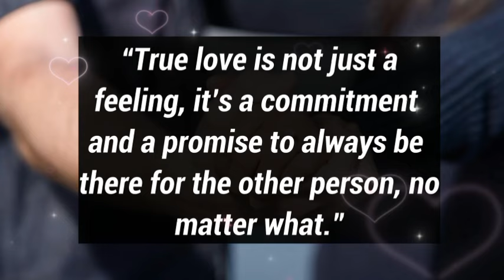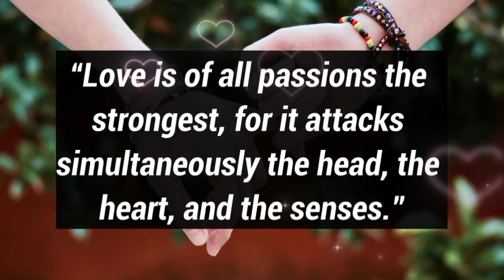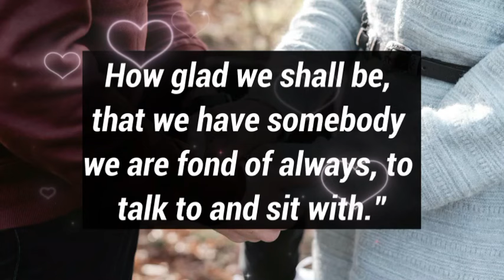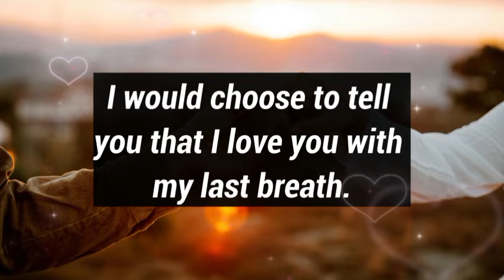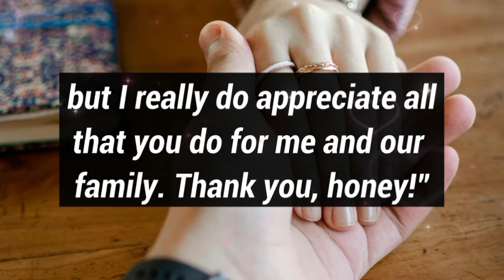Love letters 💌 ❤️💕 || Babe, Don't cry If I show up at your door...💕💌🥰😘